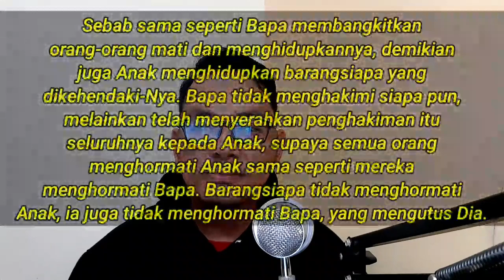MEMALUKAN !! MUALAF BAHAS ALKITAB SAMBIL TERTAWA PADAHAL SALAH SEMUA